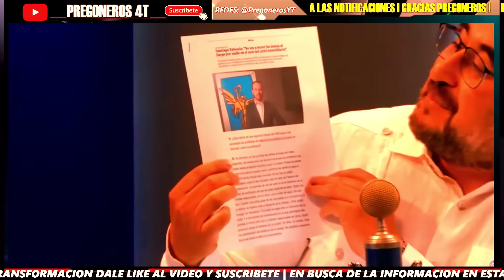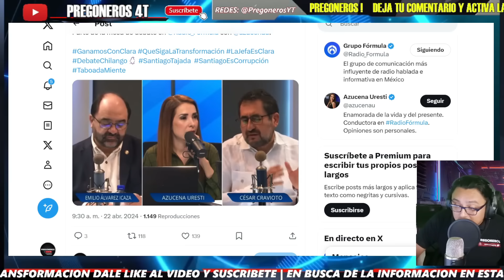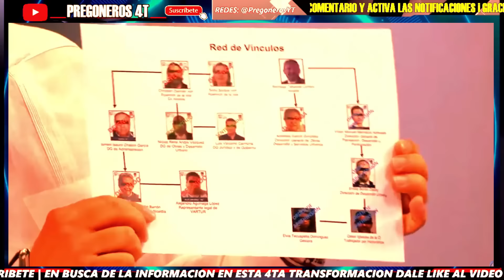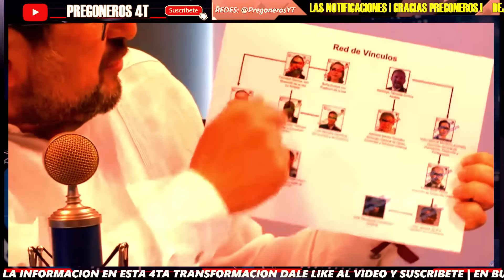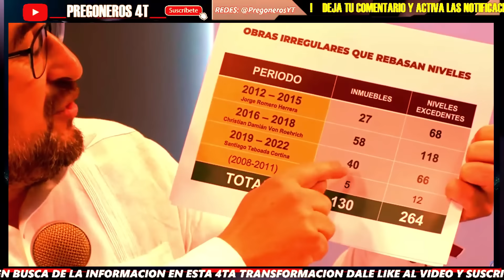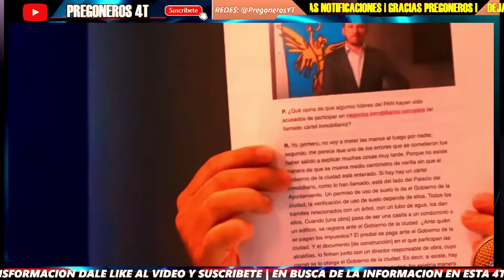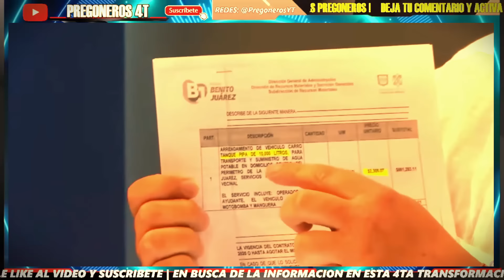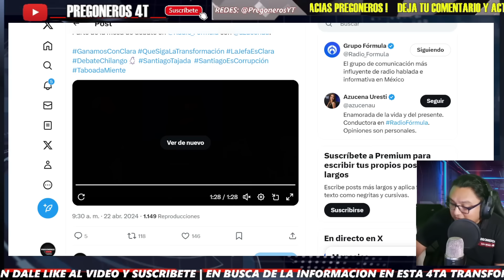¡SON UNOS C0RRUPTOS ICAZA! CRAVIOTO LE TVMBA LOS DIENTES A VOCERO Y DEFENSOR DEL C4RT3L INMOBILIARIO